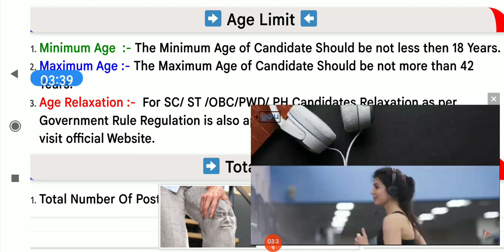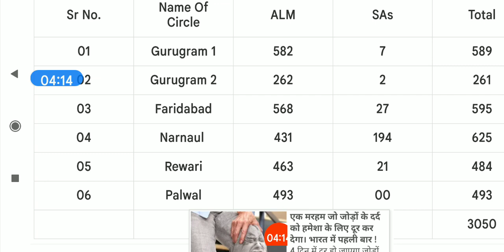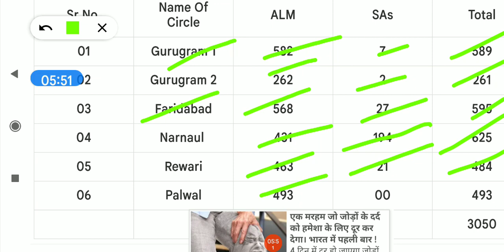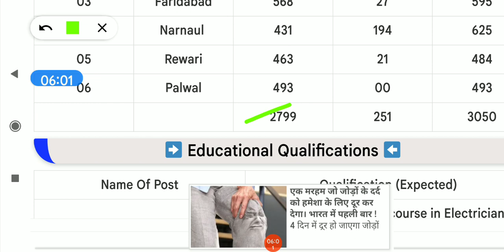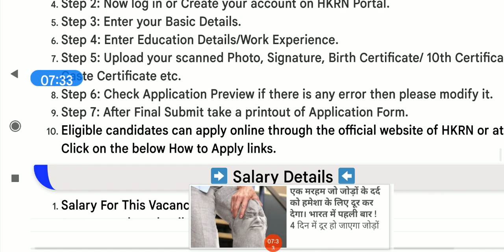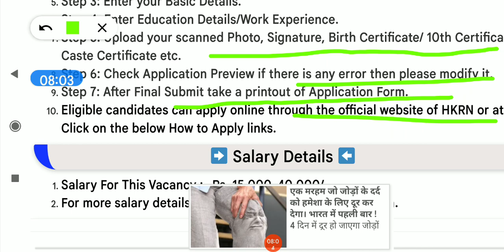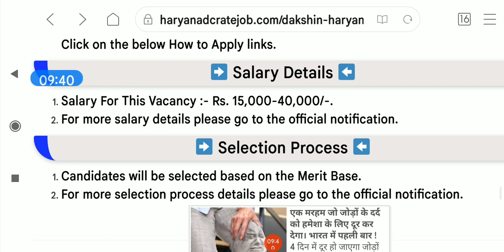haryana dc rate jobs 2022, haryana dc rate job, haryana_dc_rate_job, bijli vibag dc rate jobs 2022